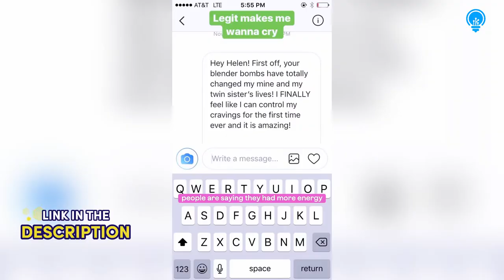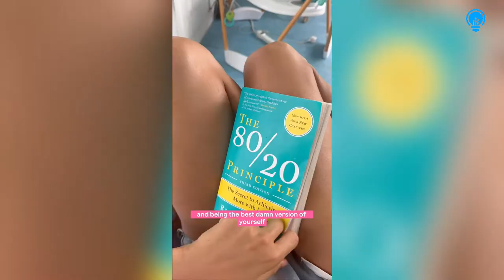Blender Bombs Reviews 2024 | The OG Blender Bomb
🛍️👀 Check Out Blender Bombs and Deals! 👀🛍️

The OG Blender Bomb.

We packed this neutral flavored bomb with all the good stuff your body needs. The one that started it all, The OG is bursting with superfood nutrients and can be added to any smoothie for the most bomb day!

📣 Our More Daily Life Useful Product Reviews 👀

📌 Related Keywords 📌